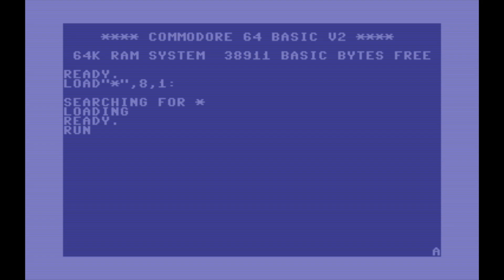C64 Maxi Armalyte and Mega Tank Blaster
ARMALYTE and MEGA TANK BLASTER for your C64 mini / maxi or real c64 hardware ! have fun and like always share the love for your c64